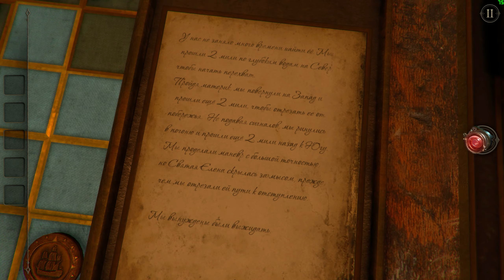The Room Two ► Прохождения ► Часть 2